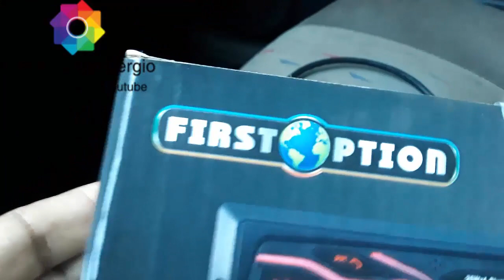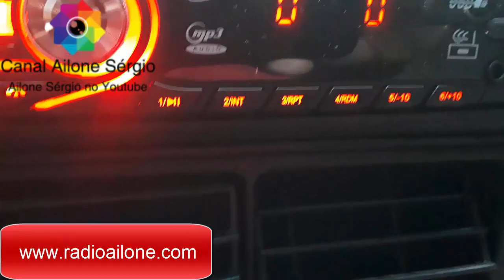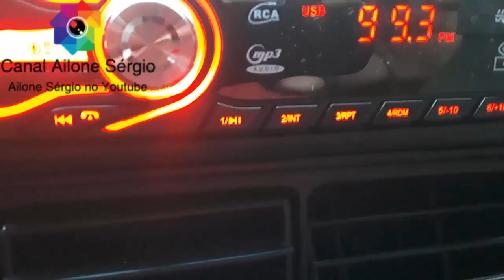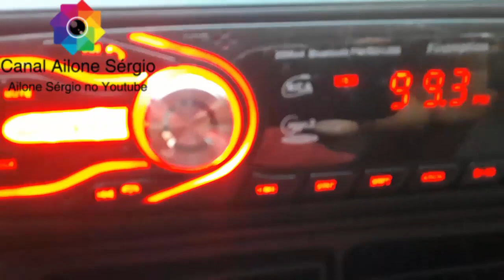A facilidade de ligar e desligar o som automotivo First OPtion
Neste vídeo vou te ensinar desligar e ligar o som automotivo  First OPtion vou falar de leve sobre sintonizar rádio e UsB.